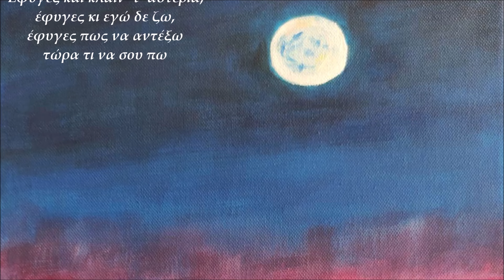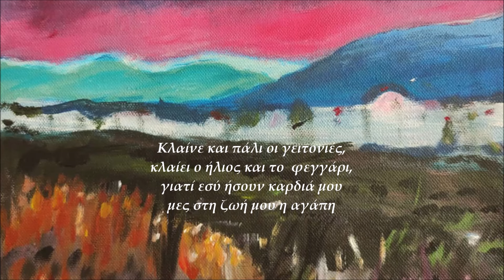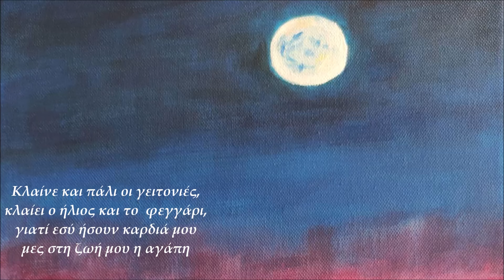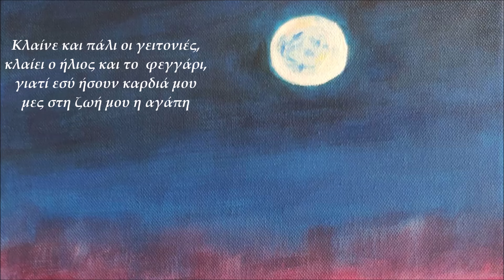Σωτήρης Μπαμπατζάνης - Έφυγες | Sotiris Babatzanis - Efiges (Official Lyric Video)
Οι στίχοι βρίσκονται στο βιβλίο «Ποιήματα», [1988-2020], Σωτήρης Μπαμπατζάνης,
που κυκλοφορεί από τις Εκδόσεις Ρώμη, στο τελευταίο μέρος με τίτλο 'Στιχουργήματα'

Σωτήρης Μπαμπατζάνης - Έφυγες
Μουσική -Στίχοι: Σωτήρης Μπαμπατζάνης
Video Editing: Ελίνα Μπουκουβάλα
Εικαστικό Εξωφύλλου: Έφη Τομπρουκίδου
Από το άλμπουμ 'Της Αγάπης Καράβι'

Official Lyric Video of 'Efiges'
Performed by Sotiris Babatzanis
Music & Lyrics by Sotiris Babatzanis
From the album 'Tis Agapis Karavi'

Επιμέλεια Παραγωγής: Σωτήρης Μπαμπατζάνης
Ηχογράφηση, Ηχοληψία: Studio xmusik888
Ενορχήστρωση, Προγραμματισμός, Εκτέλεση Οργάνων, Mastering: Αντώνης Κεραμιδάς
Κιθάρα: Φίλιππος Παπαλεξάνδρου

ΣΤΙΧΟΙ
Έφυγες
και κλαιν τ’ αστέρια,
έφυγες
κι εγώ δε ζω,
έφυγες
πως να αντέξω.
τώρα τι να σου πω.

Κλαίνε και πάλι οι γειτονιές,
κλαίει ο ήλιος και το φεγγάρι,
γιατί εσύ ήσουν καρδιά μου
μες στη ζωή μου η αγάπη

Έφυγες
μια μαύρη νύχτα,
έφυγες
πολύ μακριά,
έφυγες
και τη μορφή σου,
θα λαχταρώ τρελά.